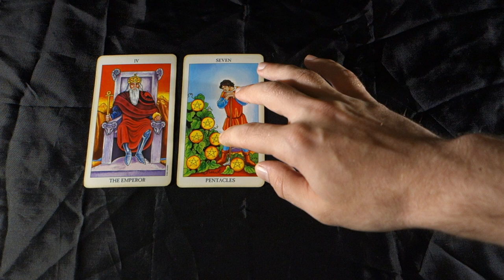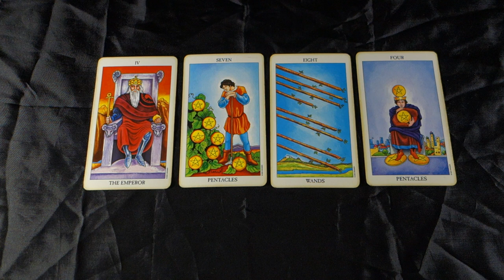GEMINI! FINDING YOUR PERSONAL WEALTH! Gemini Weekly Tarot Reading May 21st -27th 2018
GEMINI! FINDING YOUR PERSONAL WEALTH! Gemini Weekly Tarot Reading May 21st -27th 2018 for all Gemini Sun, Gemini moon and Gemini rising signs! For more about me, my services and specials check out my